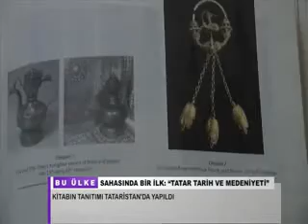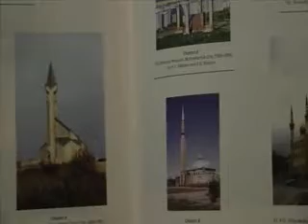Tatar Tarih ve Medeniyeti TRT Türk Tanıtımı IRCICA